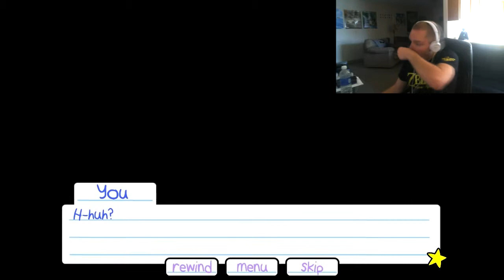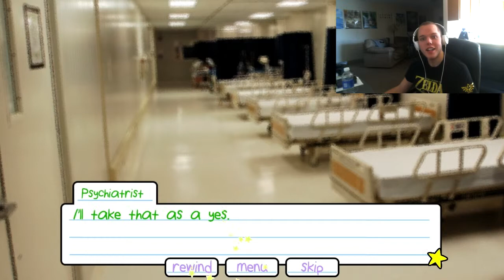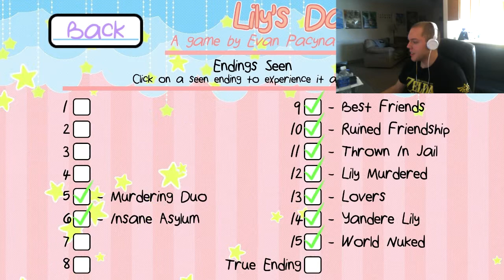What a Trip | Lily's Day Off - Episode 2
[My apologies for some commentary desync]
Continuing this blind play of a fun little Gamejolt game.